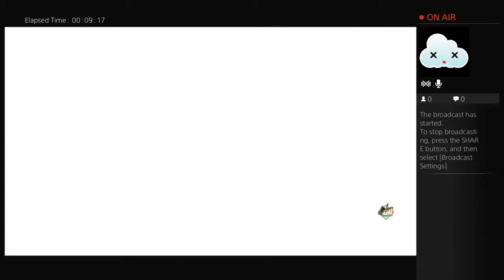Ninja Storm 4!!! :)))))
DJ, Gaming, Gamers, Live Streams, Music Producer, Trap, Bangers, GTA5, COD, AW, GHOST, Naruto, Shippuden, Ninja Storm